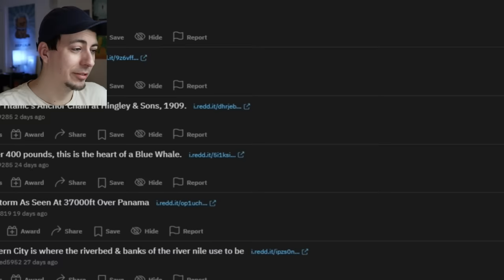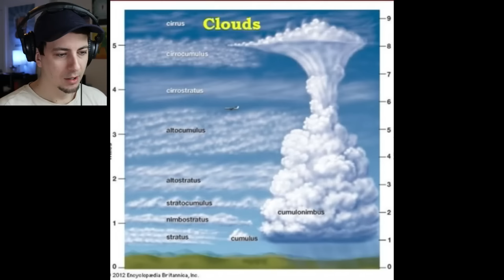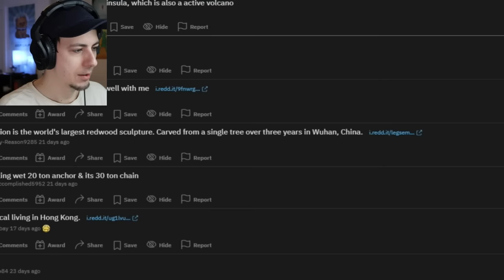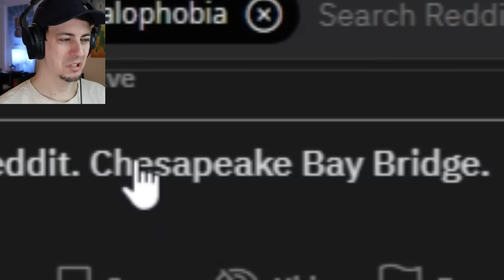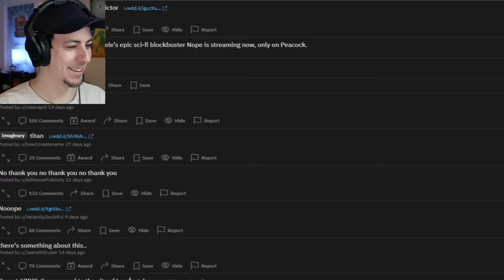Man Looks At Eerie Megalophobia Images And Feels Nothing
Yeah, that thing is BIG but I ain't afraid of no BIG!